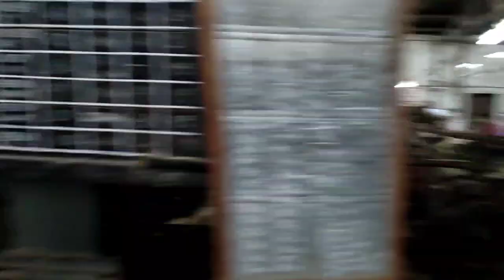India biggest Jute mill | Jute mill tour vlog 🔥 2022 | kamakhya templ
India biggest Jute mil | largest Jute mill In Assam ? 2022

Download moj --Install the app through the link below and participate in the Moj for Creators program by completing your profile and submitting 5 videos. If selected, you will become a part of the Moj Creator ecosystem and be eligible for creator benefits as well

(1)Indian biggest jute Mills
(2)world largest mill
(3) Assam silghat jute Mills
(4) Assam silghat mela
(5) silghat mela 2022 ❤️
(6) mela vlog
(7) vlog video
(8) which is largest Jute mill?
(9) which is the first jute Mill in India ?
(10) who is largest exporter of Jute ?
(11) top 10 Indian jute Mills
(12) largest Jute mill In world
(13) first jute Mill in India
(14) total jute Mill in India
(15) kamakhya devi
(16) Assam silghat kamakhya mandir
(17) Assam silghat picnic spot
(19) daily blogger
(20) Mr Kangkan jute Mills vlog
(21) kamakhya temple vlog mr Kangkan
(22) maa kamakhya